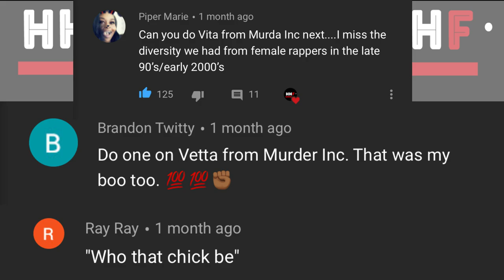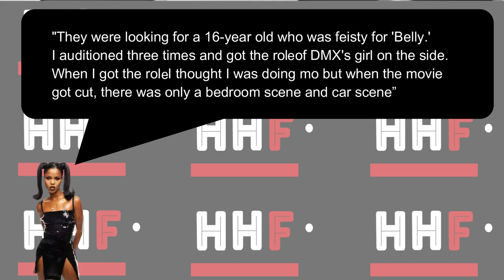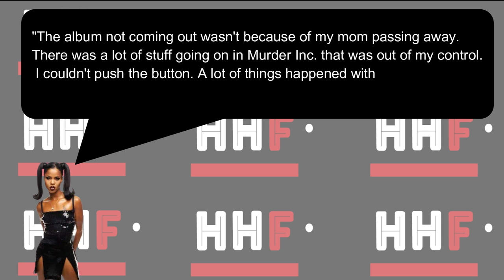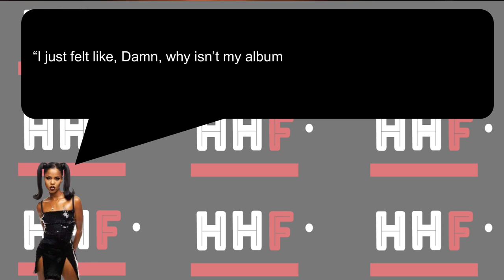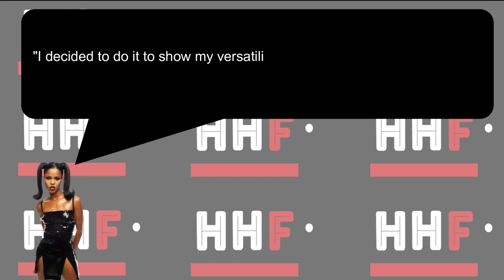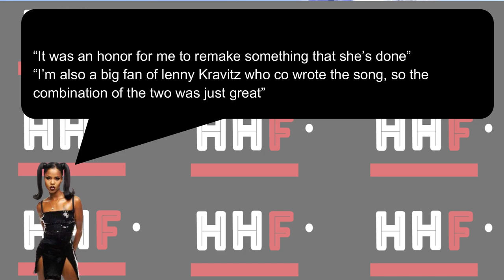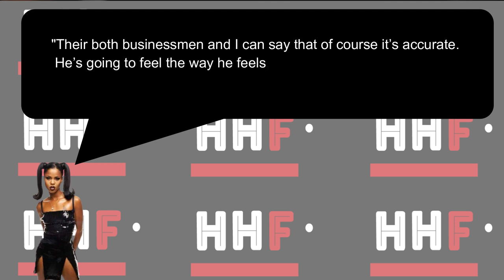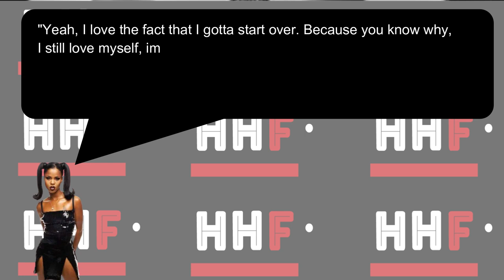What Happened To Vita?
In 1999 Ja rule released his first studio album under murder inc called (venni vetti vecci). The album was a commercial success. It came in at number 3 on the billboard 200 and sold 185000 in it is first week. After the album dropped Murder Inc was officially on the map. They started to dominate the airwaves at an alarming rate and some even say that the label became even more popular than bad boy and rocafella. During this time, Murder inc’s artist roster grew and one of the acts that got signed was (lavita Raynor) also known as Vita